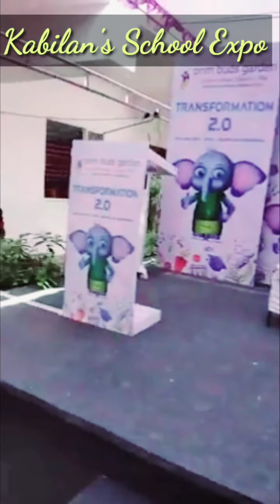Science Exhibition|@Kabi's Miniature Kitchen school project for kids#project crafts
Kids Expo |‎@Kabi's Miniature Kitchen  | Science Experiment|Fun Experiment